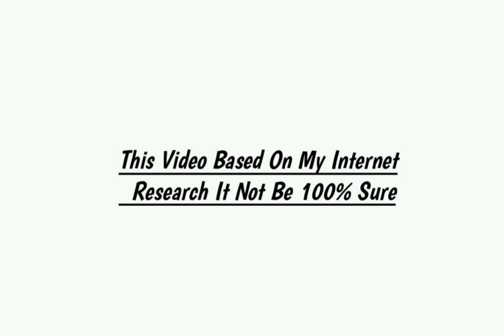Santosh Shah ( MasterChef ) Lifestyle 2020, income, Career, Wife, Cars, Family, Biography & Net Wort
Santosh Shah Lifestyle 2020, income, Career, Wife, Cars, Family, Biography & Net Worth

Mix celebrity new